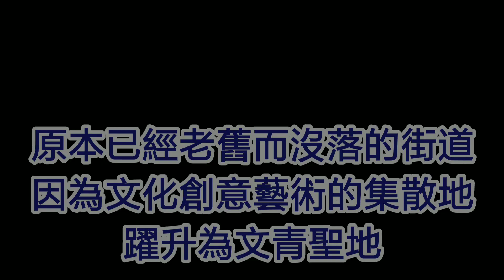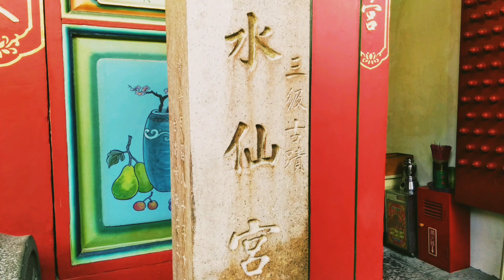⭐70⭐ ❤️最美 神農街 Hipster. Yaowang. Shuixian. Shennong 水仙宮. 跟民房和平共處的榕樹 Tainan 台南（Southern Taiwan Travel）